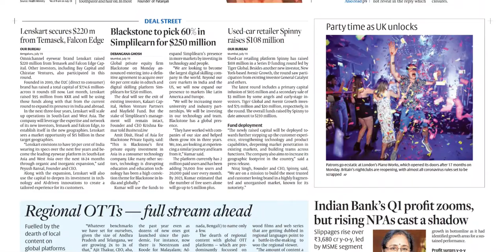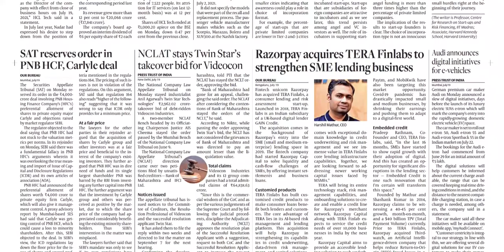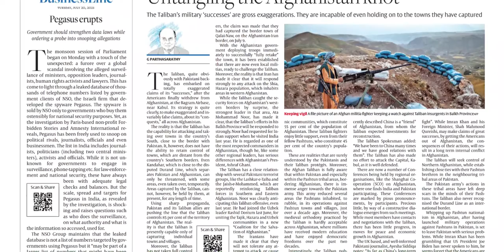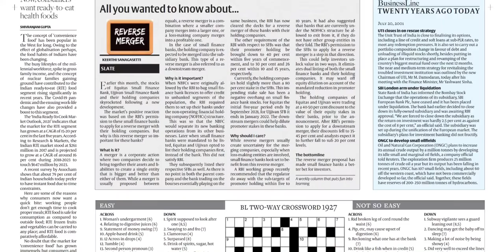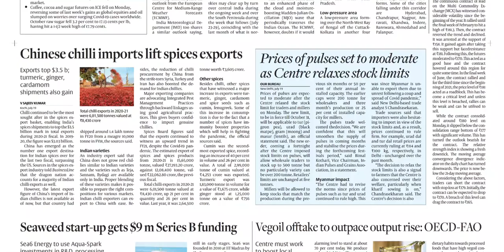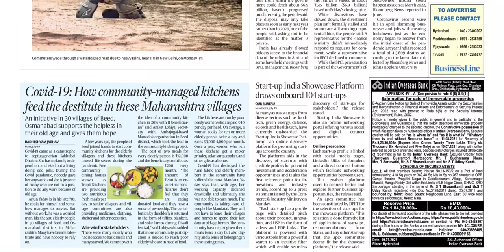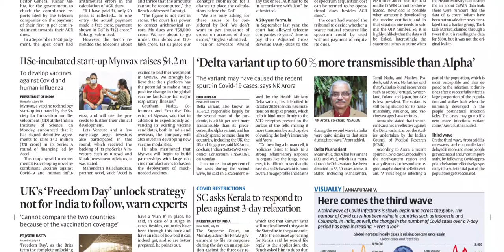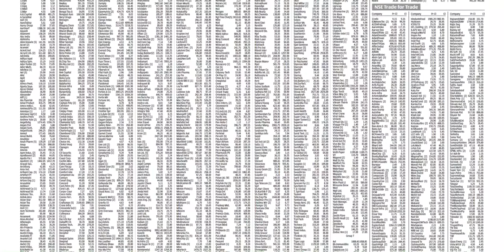BUSINESS LINE HYDERABAD 20 JULY 2021 TUESDAY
FOR TELUGU PAPERS:
NTNB NEWSPAPERS